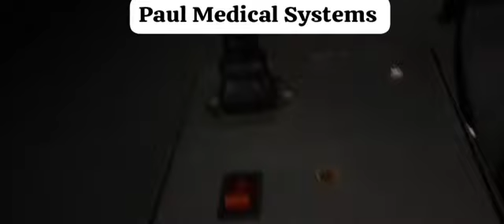50 watts Medical LED light source